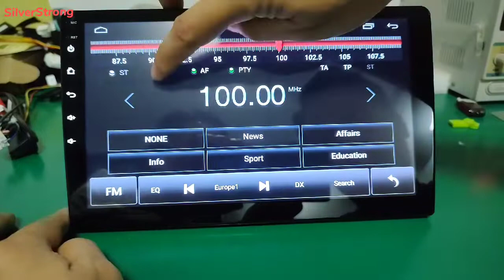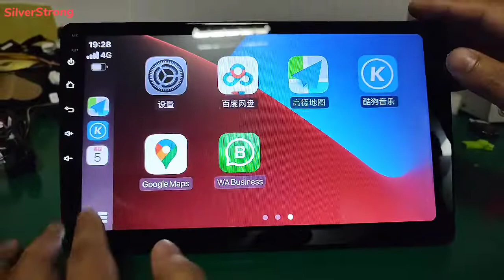Android Universal Car Radio Multimedia Navigation with Wireless Carplay Auto Google play 4G/8G Ram